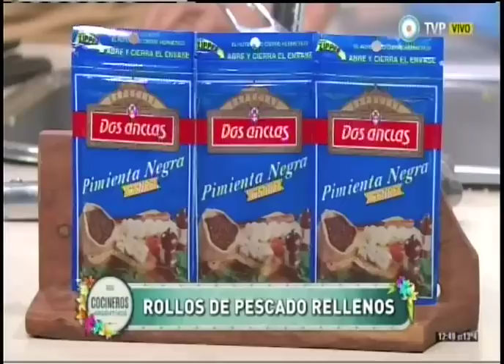Rolls de pescado en salsa blanca